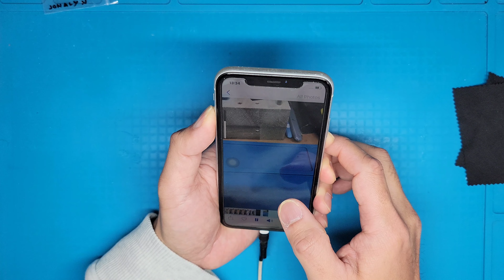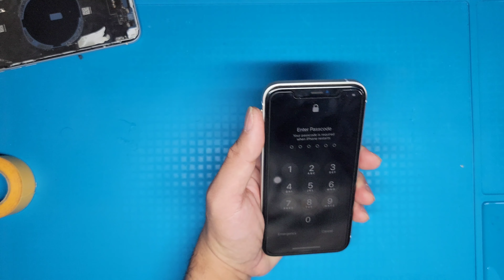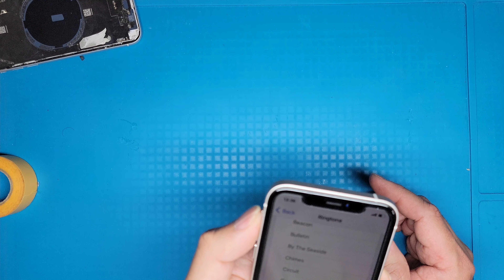Converting iPhone XR to iPhone 13 - Full Instructions | Tagalog (4K)